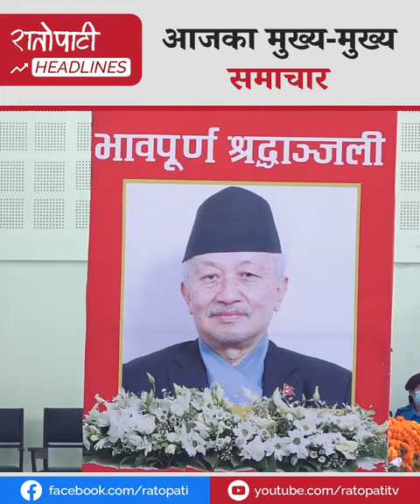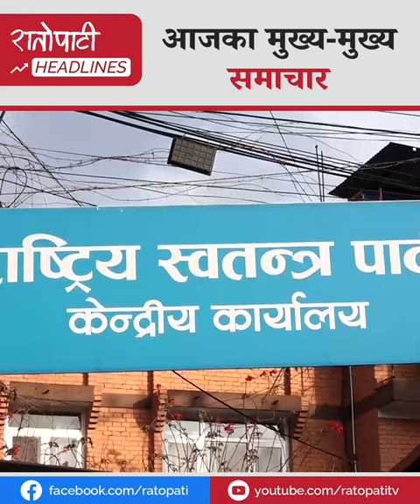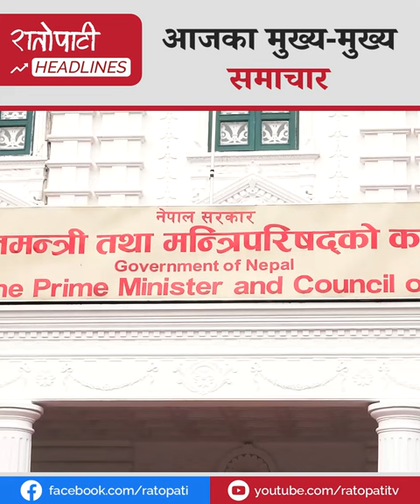स्व.नेम्बाङको पार्थिव शरीरमा दुई छोराद्वारा श्रद्धाञ्जली अपर्ण, जोखिम उठाउन प्रधानमन्त्रीको निर्देशन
स्व. नेम्बाङको पार्थिव शरीरमा दुई छोराद्वारा श्रद्धाञ्जली अपर्णदेखि जोखिम उठाउन कर्मचारीहरूलाई प्रधानमन्त्रीको निर्देशन